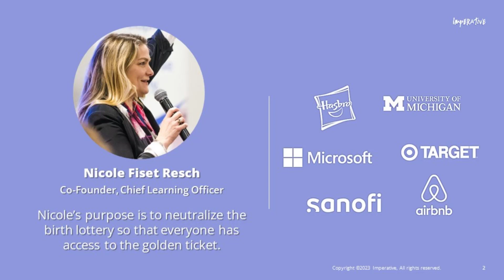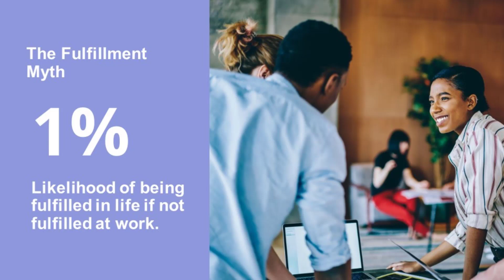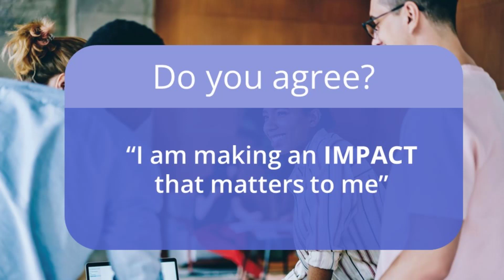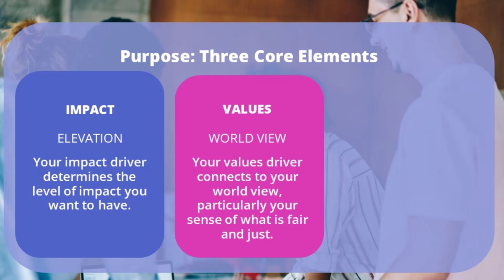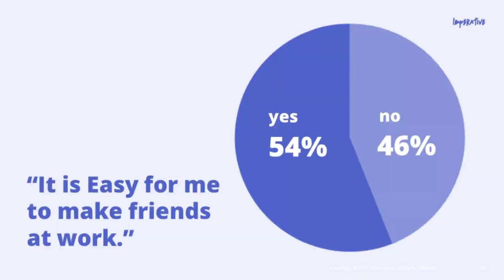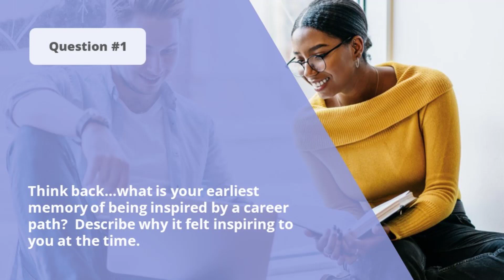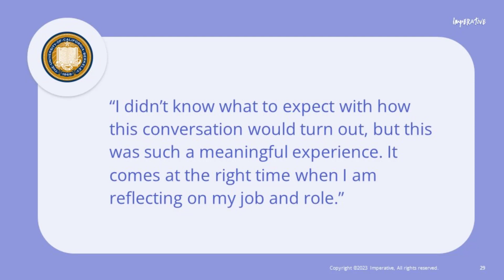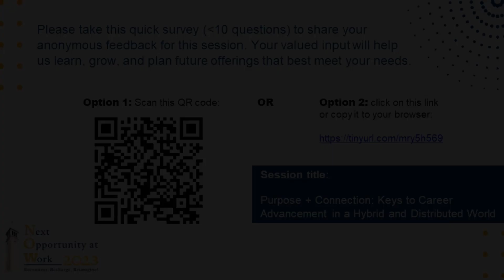Purpose + Connection: Your Keys to Career Advancement in a Hybrid and Distributed World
Presenter: Nicole Resch

Session Description: Disconnection at work was an issue even before remote and hybrid work became the norm. In 2019, Cigna reported that nearly 100 million workers were lonely, and since 2020, the impact of employee isolation on well-being, innovation, productivity, retention, and culture has been well-documented. But what about careers? What is the impact on an individual’s career velocity when we block one of the most effective levers for advancement: Relationships?